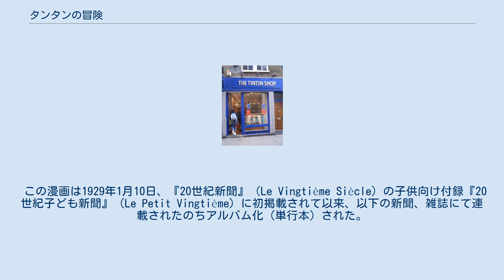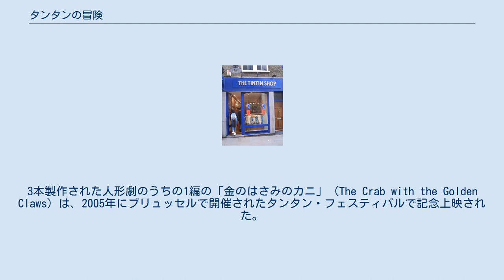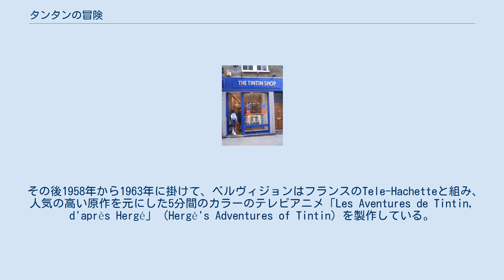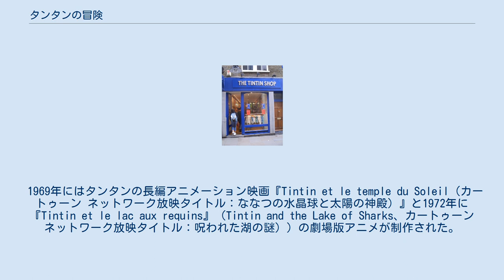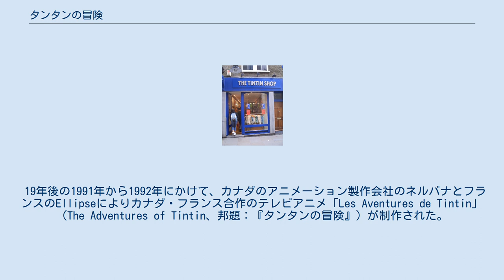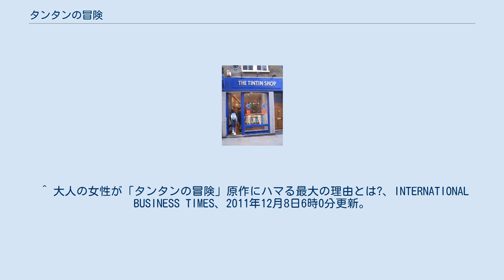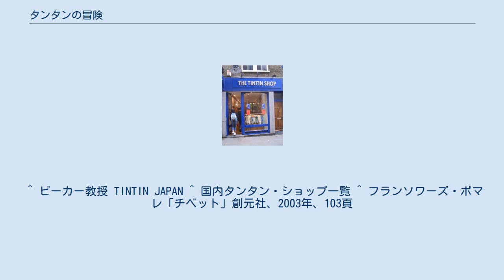タンタンの冒険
バンド・デシネ作品
イギリス・ロンドン・コヴェントガーデンのタンタンショップ 『タンタンの冒険』（タンタンのぼうけん、仏: Les Aventures de Tintin）は、ベルギーの漫画家・エルジェの漫画（バンド・デシネ）。
主人公の少年記者のタンタンと相棒で白い犬のスノーウィが世界中を旅行し、事件に巻き込まれる物語である。
 かつては『タンタンの冒険旅行』（タンタンのぼうけんりょこう）などの日本語訳による題名でも知られていた（後述）。
 この漫画は1929年1月10日、『20世紀新聞』（Le Vingtième Siècle）の子供向け付録『20世紀子ども新聞』（Le Petit Vingtième）に初掲載されて以来、以下の新聞、雑誌にて連載されたのちアルバム化（単行本）された。
当初はモノクロで執筆されていたが、1942年の『ふしぎな流れ星』よりカラー化され、それに伴い以前の作品も加筆、修正してカラー化された（『タンタン、ソビエトへ』を除く）。
 原作はフランス語だが、80か国語以上に翻訳され世界中で親しまれている。
シリーズの全世界での発行部数は3億5,000万部以上になる。
 日本語版は、1968年に主婦の友社から『ぼうけんタンタン』（さかたひろお訳）の邦題で3冊が出版された。
このシリーズは、保護者が子供たちに買い与えるものと位置付けられており、当時流行していた漫画に対抗する意味合いで企画されたがほとんど注目されなかった。
1983年以後は福音館書店から『タンタンの冒険旅行』シリーズ（川口恵子訳）として全24冊が日本語に訳された。
福音館書店は、2011年4月のシリーズリニューアルにともない、邦題を『タンタンの冒険』に改めた。
 日本の福音館書店版は2011年12月時点でハードカバー版が約107万部、ペーパーバック版が約26万部を発行している。
 9作目まではモノクロ原稿であり10作目からカラーとなったが、旧作も順次カラー化されていった（ただし、初作『タンタン ソビエトへ』のみ2017年）。
24作目はエルジェが執筆中に死亡した為、ラフとメモを纏めた物となっている（当初はアシスタントにペン入れなどをさせて完成させるプランが持ち上がったものの、全員辞退した為、夫人の一存で現行の形で刊行された）。
日本語版タイトルは福音館書店版に拠る。
また刊行順序が大きく異なるため、オリジナル版の順番の横に日本語版刊行順序を示す。
 ヒロインは登場せず、女性のキャラクターが少ない（「月世界探検」など最初から最後まで女性が全く登場しない話もある）。
これはエルジェによると「女性を笑いものにしたくないから」との事である。
 ※特記なき限り、各キャラクターの担当声優は1990年代に制作されたテレビアニメ版の日本語吹き替え版でのキャスト。
 2話以上に登場する人物。
 ストーリー内にたびたび登場する地名・組織・架空の国を紹介する。
 公式なものではないものの、タンタンをモチーフにしたり、あるいはグッズや絵本、メニューなどに出てくるカフェ、ダイニング、バーなどが世界各地にある。
 2009年現在、タンタン最初の映像化作品として確認されているのは1946年から1947年にかけてベルギーのマペット作家であるクロード・ミソンヌ（Claude Misonne）による人形劇映画が最古とされている。
3本製作された人形劇のうちの1編の「金のはさみのカニ」（The Crab with the Golden Claws）は、2005年にブリュッセルで開催されたタンタン・フェスティバルで記念上映された。
動画HP ブリュッセルのアニメーションスタジオであるベルヴィジョン・スタジオは、1955年頃にモノクロ版で『かけた耳』と『オトカル王の杖』の2本のアニメーション・フィルムを製作しているが、現時点で現存しているかどうかは不明。
 その後1958年から1963年に掛けて、ベルヴィジョンはフランスのTele-Hachetteと組み、人気の高い原作を元にした5分間のカラーのテレビアニメ「Les Aventures de Tintin, d'après Hergé」（Hergé's Adventures of Tintin）を製作している。
原作となったエピソードは以下の通り。
 なお1964年には、TVシリーズの『ビーカー教授事件』を約1時間に編集したアニメも制作されたという。
 同じく1964年には日本のフジテレビで「チンチンの冒険 (帯ア...